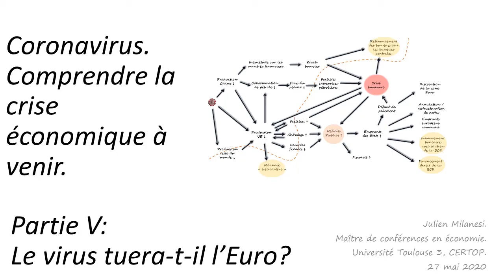Eco et coronavirus - 5.3. L'euro, une monnaie incomplète.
La monnaie européenne est, depuis sa création, incomplète. La crise des années 2010 a failli l'emporter, la situation économique liée au coronavirus est une forme de test ultime: où la zone euro se transforme et se dote de mécanismes de solidarité interne, ou elle disparaitra. Explications sur les raisons pour lesquelles partager une monnaie engage nécessairement à partager beaucoup plus.